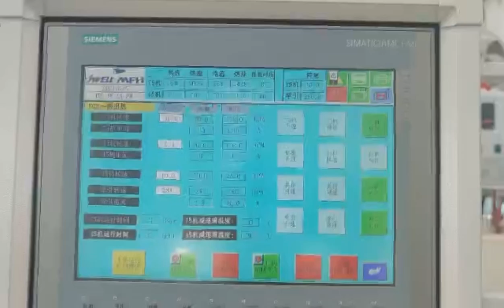How to make a pp pe pipe for water